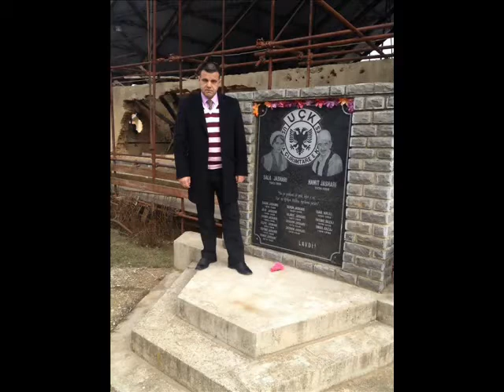Linda Morina Kush Po Vjen Nga Perendimi Keng Per Bajram Ramen